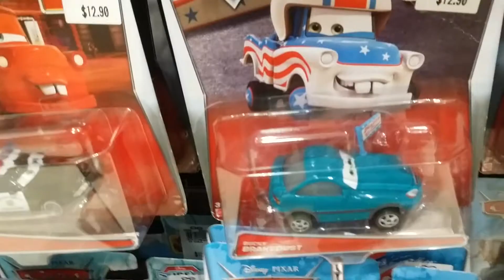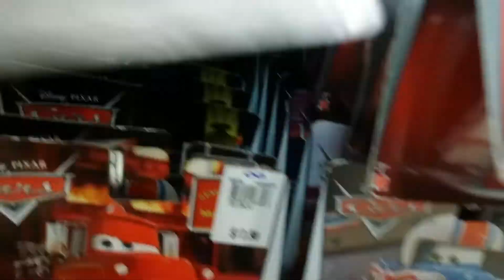Cars toy hunt review